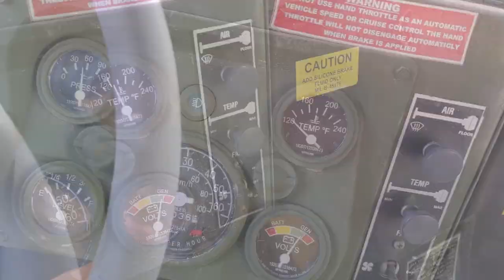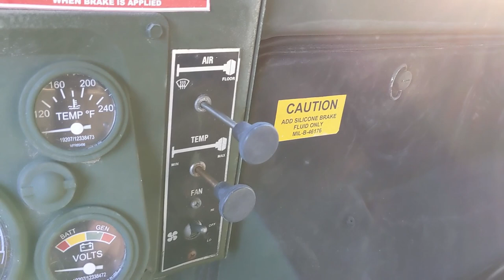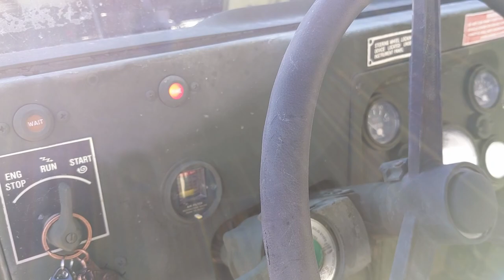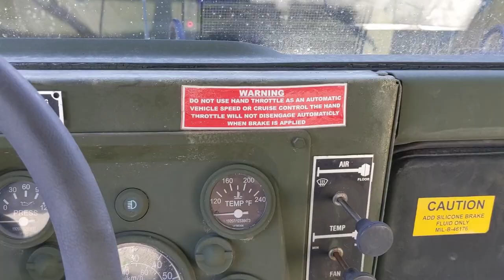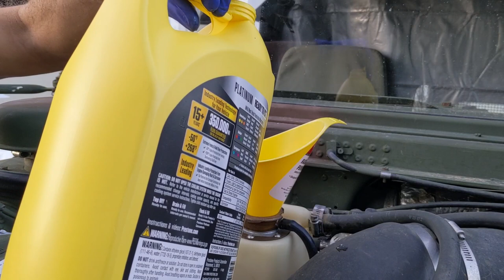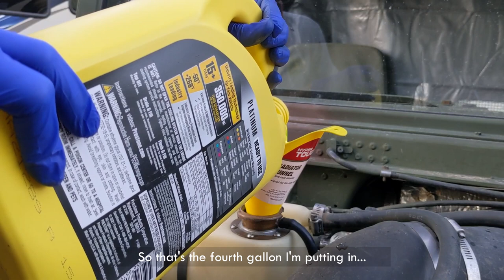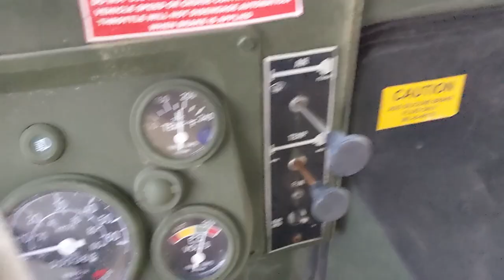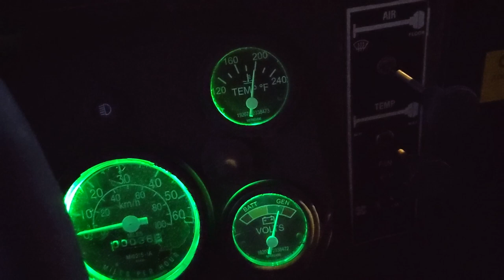Humvee Coolant Flush | Changing the Coolant in my Humvee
Humvee Coolant Flush I did a few months ago. It was the first coolant change performed on my Humvee since 2009!

Please give this video some love if it was helpful for you by giving it a thumbs up, and don't forget to subscribe to our channel for more Humvee projects and work on our ranch!